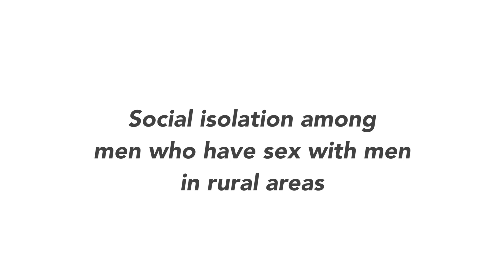Tim Guimond on social isolation among men who have sex with men in rural areas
Tim Guimond describes the Hidden Populations study and how it revealed social isolation among MSM in rural and remote areas.